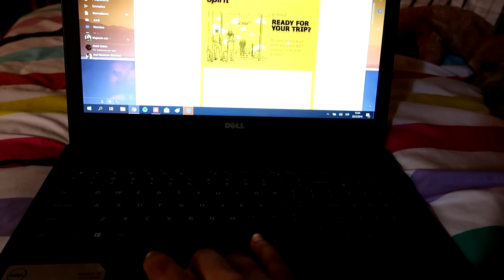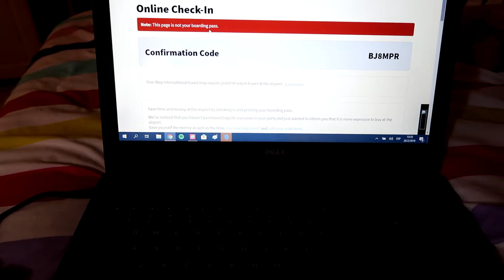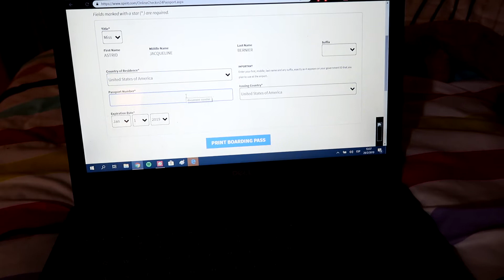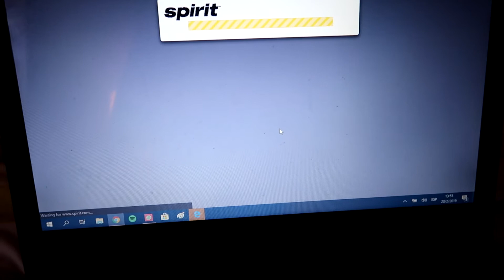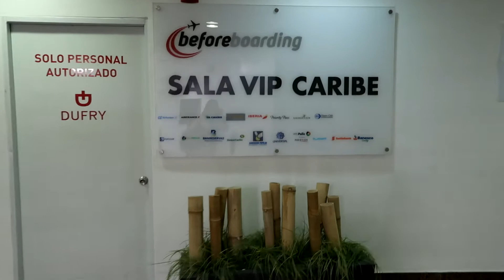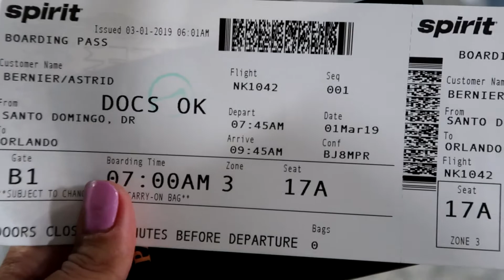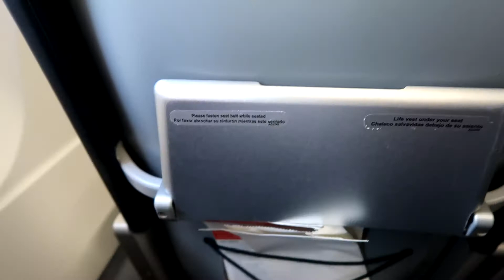ASÍ ES VIAJAR EN UNA AEROLÍNEA DE BAJO COSTO (Spirit Airlines)